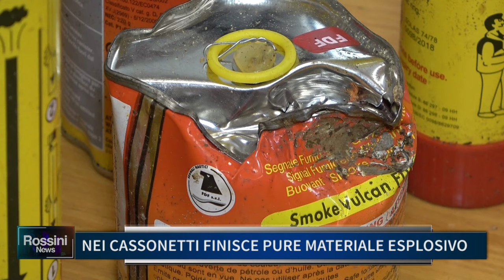NEI CASSONETTI FINISCE PURE MATERIALE ESPLOSIVO